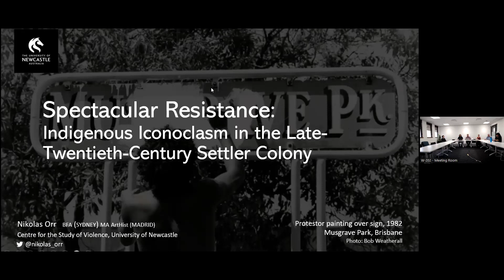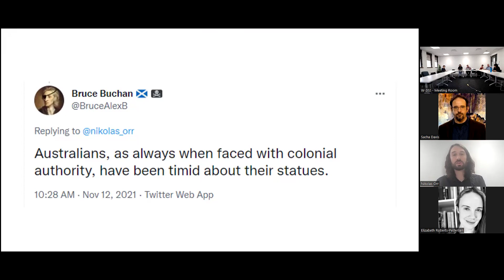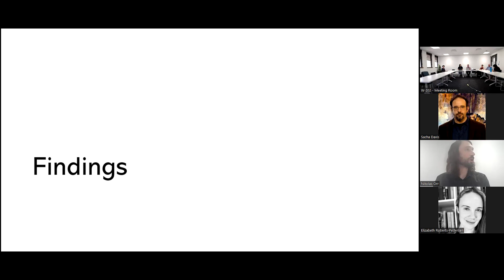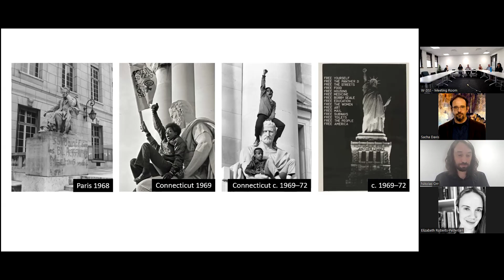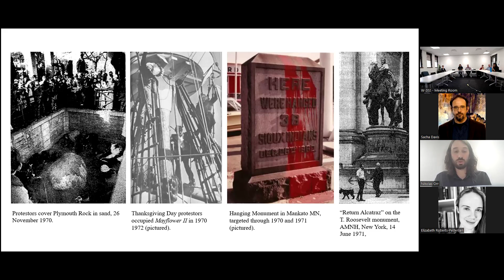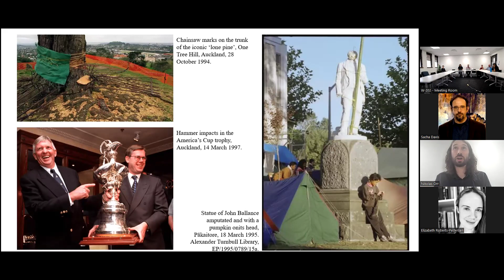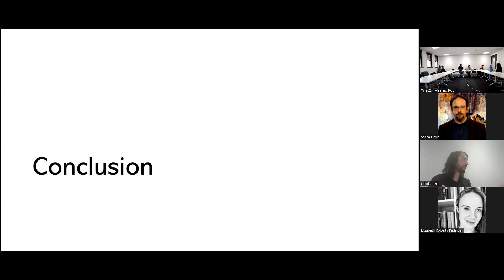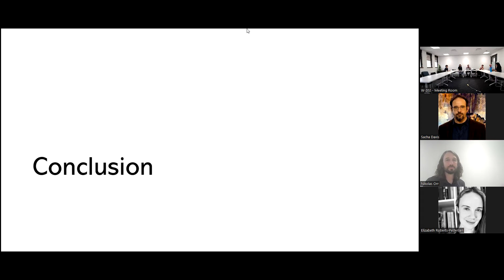Nik Orr, Spectacular Resistance: Indigenous Iconoclasm in the Late-Twentieth-Century Settler Colony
Nikolas Orr (Newcastle), "Spectacular Resistance: Indigenous Iconoclasm in the Late-Twentieth-Century Settler Colony." 22 March 2024

Since the mid-2010s, mainstream and social media audiences have witnessed an implacable wave of defacement, destruction and removal of monuments to colonisers and enslavers. The geographical range of the so-called StatueWars is unique in the history of iconoclasm. Yet, the excitement (or alarm) at the sheer expanse of the phenomenon has distracted scholars from a fundamental question: Is this truly the first case of global iconoclasm? Is the age of social media uniquely suited to the spread of iconoclastic practice?

In this talk, I draw on the findings of my doctoral study to show that the purported novelty of global iconoclasm in the Rhodes Must Fall and Black Lives Matter movements was, in fact, preceded in the 1970s and 1990s by the anticolonial struggles of First Peoples in the United States, Latin America, Australia and Aotearoa/New Zealand. Analysis of a wide-spanning survey of photographic archives, media sources, intelligence records, and participant memoirs reveals that monument iconoclasm featured strongly in Indigenous repertoires of resistance of the period. Activists harnessed the spectacular nature of monument iconoclasm to attract attention to their causes. The images and reports produced by participants and media outlets circulated beyond local contexts, producing synchronous actions across distant settler colonies. This was not so much the consequence of coordinated transnational strategy as of the enabling effects of communications technologies, not unlike the impact of social media on the spread of monument iconoclasm of the 2010s onward.

While the social media-fuelled StatueWars have set new records in the scale of iconoclastic waves, the globalisation of anticolonial iconoclasm was well under way in the last third of the twentieth century. Its main practitioners, Indigenous peoples seeking decolonisation from within settler colonies, have until now been excluded from histories of iconoclasm. The significant role of symbol contestation in their resistance strategies not only demands that scholars of iconoclasm pay greater attention to Indigenous peoples but that histories of anticolonialism also give greater weight to cultural forms of resistance.

Nikolas Orr is currently waiting on examiners’ reports on his doctoral thesis on ‘Contemporary Indigenous Iconoclasm in Global Perspective’ submitted in early February under the auspices of the Centre Study of Violence at the University of Newcastle. In the interim, he tutors global history at the University of New South Wales and has recently presented in the Heritage and Colonialism Discussion Group at the University of Cambridge on Chicano/a attitudes toward colonial symbols, a paper he is working up for submission to a special issue of Settler Colonial Studies focused on new voices in the field. In 2023, his research appeared in the English Historical Review, Patterns of Prejudice and in the volumes Visual Redress in Africa from Indigenous and New Materialist Perspectives (Routledge) and The Palgrave Handbook on Rethinking Colonial Commemorations.